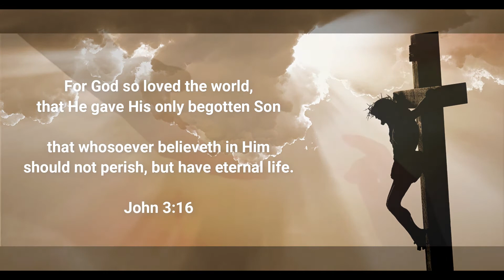Life Series #5 - God Loves You!!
It's real guys - He loves you So So much!